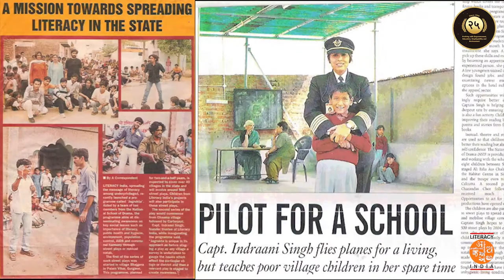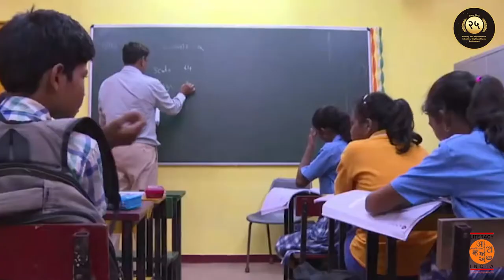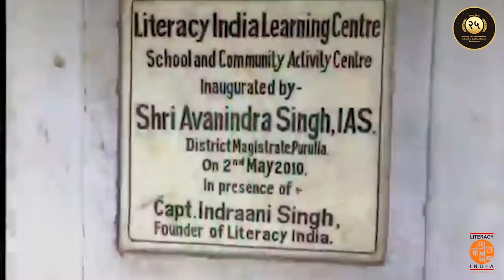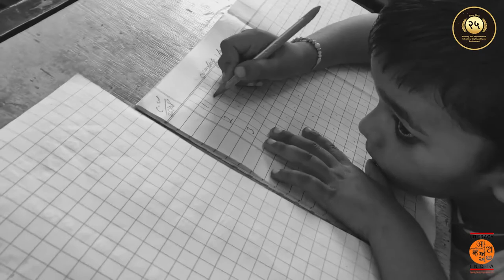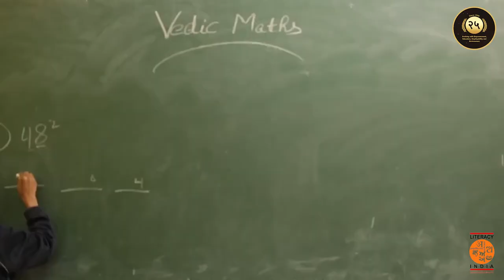Celebrating 25Yrs|LiteracyIndia with 4Es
Literacy India was established in 1996 as a non-profit organization with the primary objective of providing quality education and skill training to underprivileged women and children, and empower youth to become self-reliant. Our Work has evolved in the space of Education, Employment, Empowerment and Environmental. Literacy India with its 4Es that are both powerful and paramount in transforming lives and communities. Education being the primary focus of the organization is reinforced with a variety of vocational skills and alternative models of education that are relevant, holistic and enriching.
It is Literacy India’s motto to impart a basic educational foundation to rural and semi-rural women, youth and children. The organisation has advocated for alternate pedagogical methods, especially the use of technology to aid in providing quality education to the vulnerable. The methods also include fun learning activities and workshops like Theatre, Craft, Music, Painting, Coding, Robotics etc. Over the years Literacy India evolved in developing its curriculum for women, youth and children and with careful focus on sustainability. Though we have come a long way, we still have yet to achieve a lot and align our work around Nation`s goal with education as our tool for overall economic growth. Education into the future imbibes our Indian heritage, our values, our socio-cultural tolerance, evolving technology in academics and most of all our environment. We thank our Donors, Supporters, Our Well -Wishers, Our Team and most importantly Our beneficiaries who have given us an opportunity to serve them and their eager response to our programs for it to be a success.